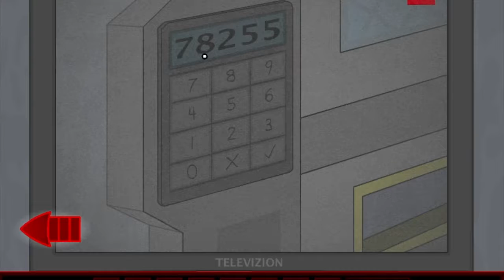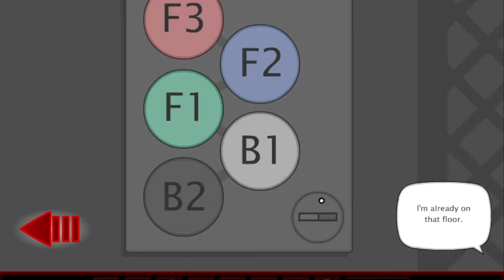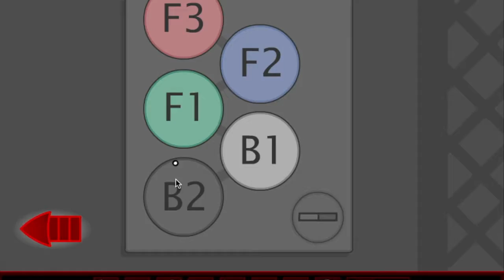GOING TO JAIL!!!!/Riddle Transfer